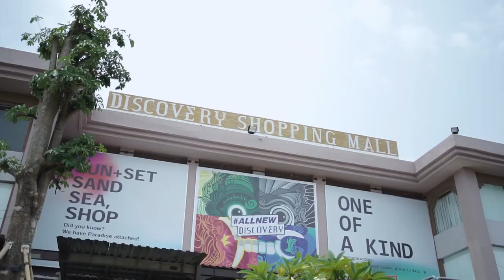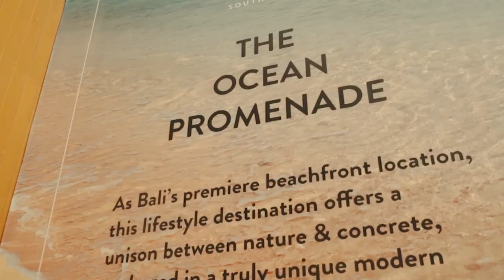Discovery Mall Bali 2023 Updated